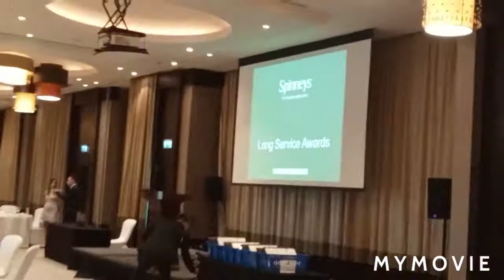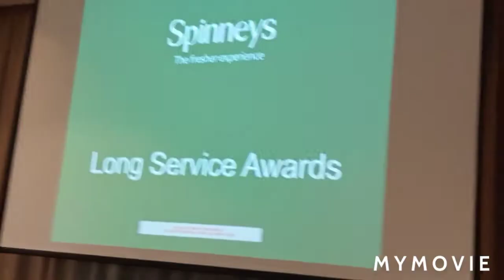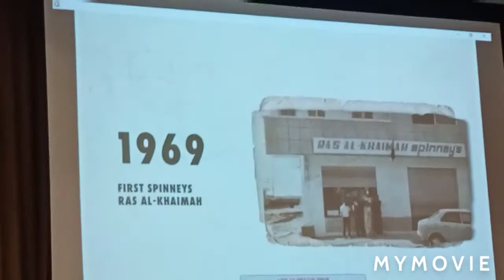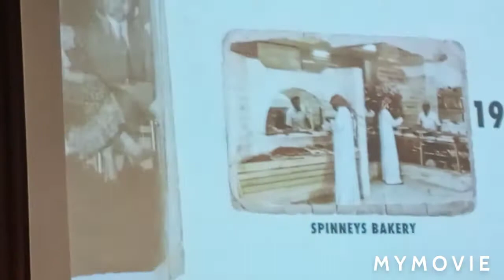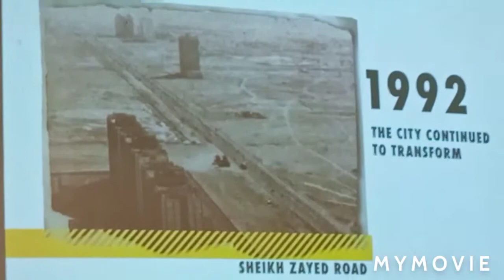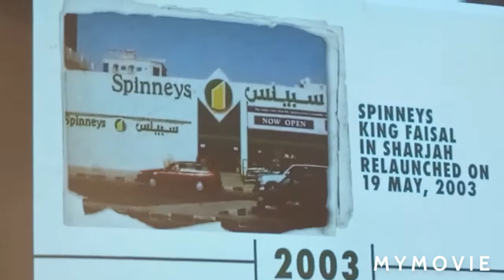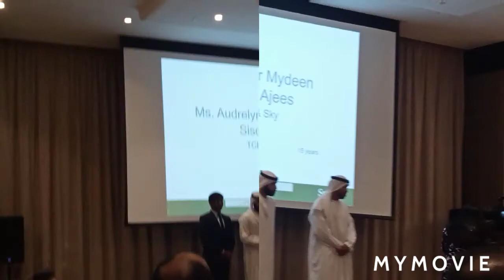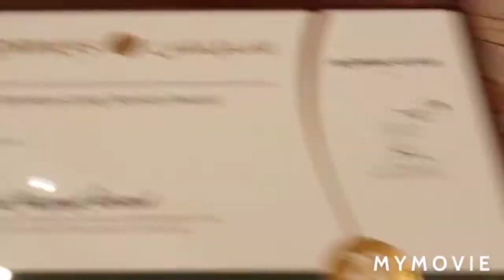Daily life in Dubai ❤️ My 20th years in Service ❤️ Pinoy Blonde Dubai 🇦🇪 proud to be Pinoy 🇵🇭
Not for kids people blog ko